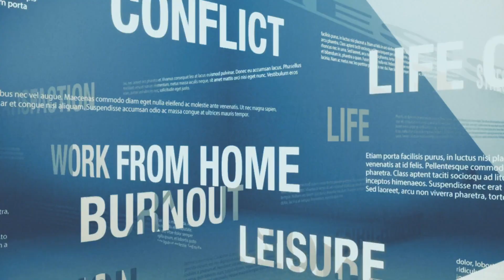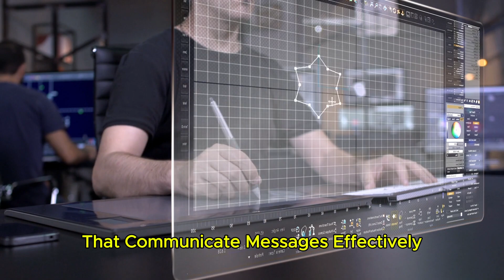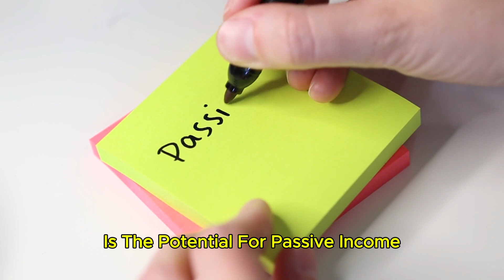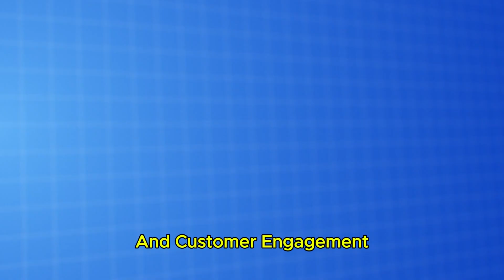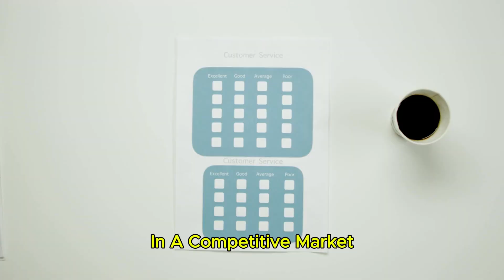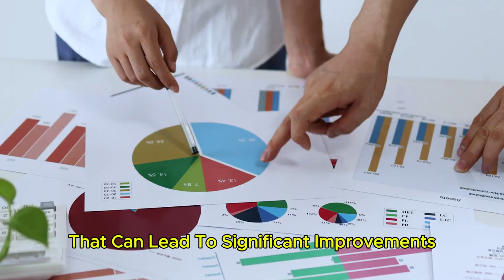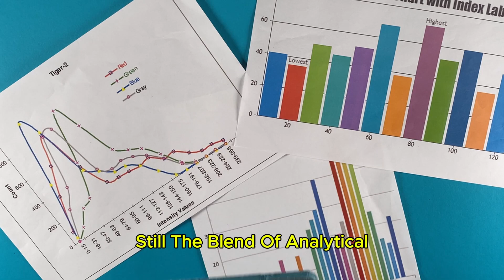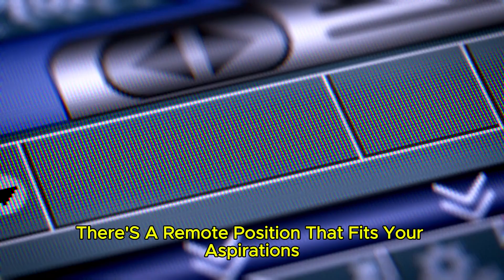8 Remote Jobs That You Can Do From Home (2024)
Unlock the secrets to earning over $50 per hour from the comfort of your home! In this video, we delve into the top eight remote jobs that are currently hiring in 2024. Perfect for anyone seeking a better work-life balance without the hassle of commuting, these roles cater to both seasoned professionals and newcomers alike.

From virtual assistants providing essential support to project managers leading teams across various industries, each position offers competitive salaries and flexibility. Join us as we highlight what makes these opportunities stand out in today’s job market!

00:00 - Introduction
00:01 - Overview of Remote Jobs
00:08 - Importance of Remote Work
00:15 - Remote Job No 1
01:41 - Remote Job No 2
02:51 - Remote Job No 3
03:57 - Remote Job No 4
05:03 - Remote Job No 5
06:09 - Remote Job No 6
07:15 - Remote Job No 7
08:21 - Remote Job No 8
09:00 - Conclusion

My name's Mark Wightley and on my Affiliate Marketing With Mark channel I show you everything you’ll need to make money online with affiliate marketing, it’s your ultimate resource for everything affiliate marketing! Whether you're a complete beginner or someone looking to refine your strategies, I’ve got you covered.